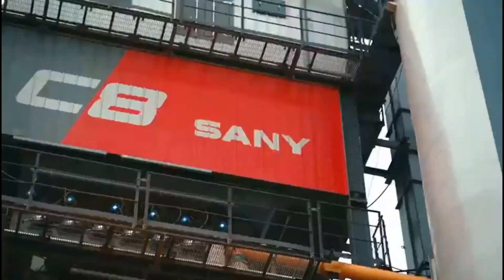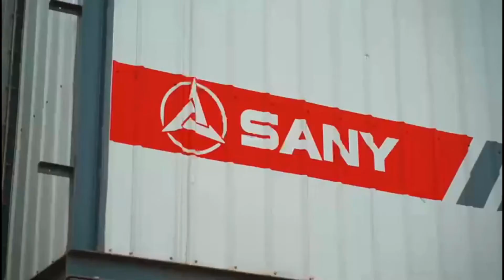Монстр, завод SANY 240т.ч. Красавец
В действии завод монстр SANY, люблю свою работу!!!
В предыдущем видео показывал как мы его монтировали.
Ссылка под описанием.